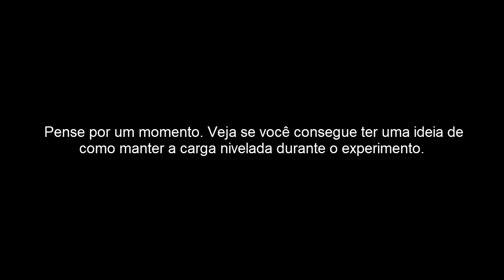Polias motorizadas 1 | Explorações, Descobertas e projetos de máquinas simples | Khan Academy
Este vídeo ensina: Hoje vamos mostrar o funcionamento de uma polia motorizada

Perdeu a aula anterior?

Explorações, Descobertas e projetos de máquinas simples na Khan Academy: Através de um experimento mostra-se um sistema de polias onde há vantagem mecânica, à princípio levantando-se o sistema de forma não nivelada e num segundo momento mostra-se que ligando-se o sistema com as polias diretamente ligadas ao motor, tem-se o levantamento do peso de forma equilibrada.

Quer um tutor virtual para Explorações, Descobertas e projetos de máquinas simples?  Habilite a missão Explorações, Descobertas e projetos de máquinas simples na Khan Academy